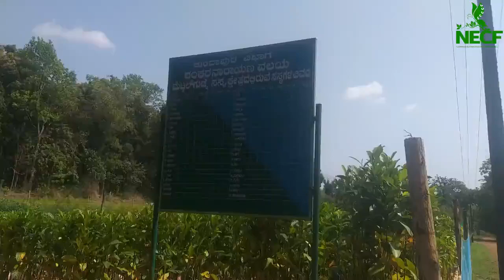Siddapura forest nursery, necf with narayana shetty, shashidhar shetty,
National Environment Care Federation